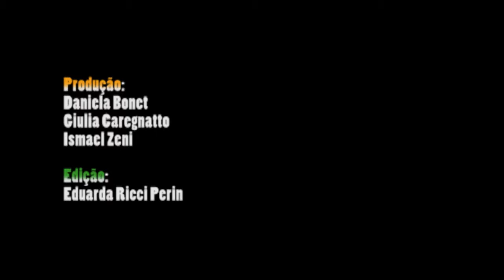O que você sabe sobre o Brasil?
País do carnaval, futebol e mulheres bonitas? De paisagens belas e de diversas etnias? Qual é a primeira palavra que surge na sua cabeça quando você escuta Brasil? A série do Nexjor, Intercâmbio: você na bagagem perguntou aos italianos, espanhóis e portugueses o que eles sabem sobre o nosso país.